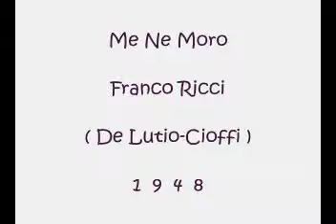Me Ne Moro - Franco Ricci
De Lutio - Cioffi 1948